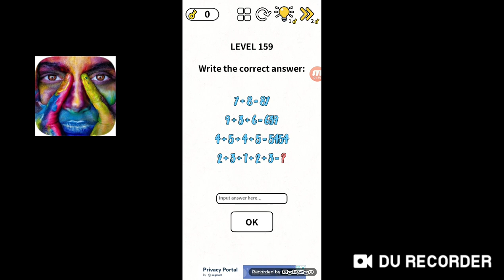Brain Puzzle level 151 152 153 154 155 156 157 158 159 160 answers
Brain Puzzle IQ Challenge 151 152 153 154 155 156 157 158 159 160 answers